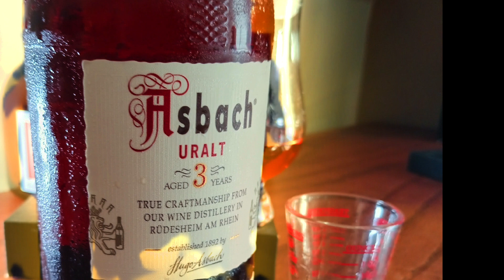Asbach $30 but World class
American Brownliquor Chronicles tasting lesser known brands